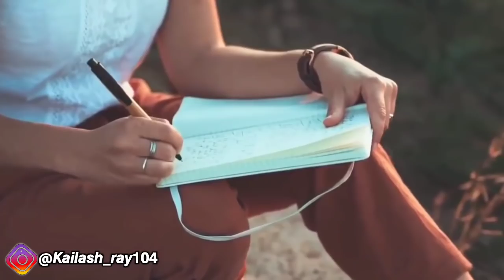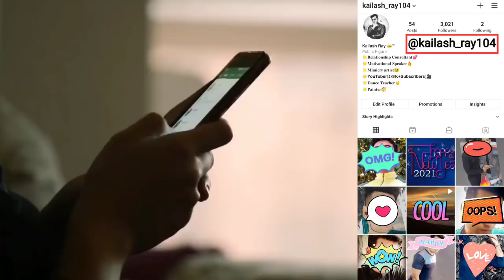Ladkiyan Bar Bar Kyon Dekhti Hai | ladki Dekhe to kya chahti hai | dekhne wali ladki ko kaise pataye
Namskar doston,
                             Is video mein hamne bataya hai ki ladki ki baaton se kaise pata kare ki ladki pyar karti hai ya nahi | ladki pyar me kaise ishare karti hai | kaise jane ki ladki mujhe pasand karti hai | ladki ke love signal kaise hote hai | psychological facts about girl in love

Topic Covered
1- Ladkiyan Bar Bar Kyon Dekhti Hai
2- Ladki Dekhe to kya chahti hai
3- Dekhne wali ladki ko kaise pataye

Ye Video aapke Relationship Ke Liye Bahut hi Helpful hai | Love Advice and Relation Tips | Psychological Love Tips in Hindi

Hamare Channel Par Every Day Love Life and Relationship Advice se Related 2 Video Publish Ki Jati Hai.

        Agar Aapko Apni Love Life Ya Relationship Se Related Question And Doubt ho ya Confusion ho to apni problems ko comment box Me Jaroor Likhein , Comments ka Jawab Avashya Milega aur Important hua to Video Bhi Bana Ke Publish kiya jayega.

Aapke Vichar Comment-Box Mein Saadar Amantrit Hain